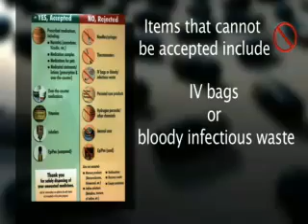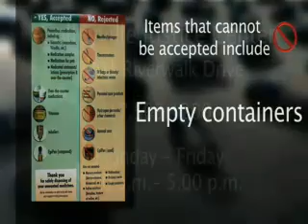Colleyville Secure Medicine Disposal Program.mp4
A step-by-step guide to using the Colleyville Police Department's secure medicine disposal program.